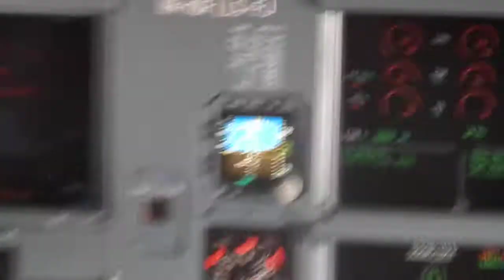Jetstar Airbus A320-200 VH-VQF JQ761 Cockpit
VH-VQF Jetstar A320-200 flight JQ761 ADL-SYD Saturday 18th Oct 2014. Visiting the cockpit. I ask the pilot, Bevan Johns, about a code called SELCAL code.